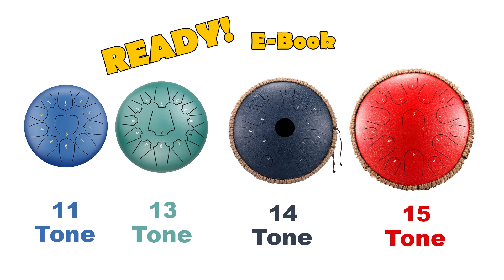THE JOKER AND THE QUEEN (Ed Sheeran Ft. Taylor Swift)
*SALE 25% on ETSY*
*FOR (11&13 Tone TankDrum, MAJOR KEY C,D, or B)*

*❤️ EASY BEGINNER TUTORIAL E-Book Vol.1 (75 Songs, 114 Pages)*

*ONLY FOR (15 Tone TankDrum, MAJOR KEY C,D, or B)*
*❤️ SPECIAL WESTERN POPULAR SONG (82 Songs, 197 Pages)*